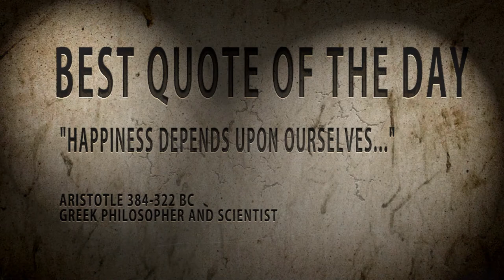Quote of the day Aristotle" Happiness Depends...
Quote of the day : Aristotle...You are what...
Aristotle (Greek: Ἀριστοτέλης, Aristotélēs) (384 BC -- 322 BC)[1] was a Greek philosopher, a student of Plato and teacher of Alexander the Great. His writings cover many subjects, including physics, metaphysics, poetry, theater, music, logic, rhetoric, linguistics, politics, government, ethics, biology, and zoology. Together with Plato and Socrates (Plato's teacher), Aristotle is one of the most important founding figures in Western philosophy. Aristotle's writings were the first to create a comprehensive system of Western philosophy, encompassing morality and aesthetics, logic and science, politics and metaphysics.
Aristotle's views on the physical sciences profoundly shaped medieval scholarship, and their influence extended well into the Renaissance, although they were ultimately replaced by Newtonian physics. In the zoological sciences, some of his observations were confirmed to be accurate only in the 19th century. His works contain the earliest known formal study of logic, which was incorporated in the late 19th century into modern formal logic. In metaphysics, Aristotelianism had a profound influence on philosophical and theological thinking in the Islamic and Jewish traditions in the Middle Ages, and it continues to influence Christian theology, especially the scholastic tradition of the Catholic Church. His ethics, though always influential, gained renewed interest with the modern advent of virtue ethics. All aspects of Aristotle's philosophy continue to be the object of active academic study today. Though Aristotle wrote many elegant treatises and dialogues (Cicero described his literary style as "a river of gold"),[2] it is thought that the majority of his writings are now lost and only about one-third of the original works have survived.[3]
Aristotle was born in Stageira, Chalcidice, in 384 BC, about 55 km (34 mi) east of modern-day Thessaloniki.[4] His father Nicomachus was the personal physician to King Amyntas of Macedon. Aristotle was trained and educated as a member of the aristocracy. At about the age of eighteen, he went to Athens to continue his education at Plato's Academy. Aristotle remained at the academy for nearly twenty years before quitting Athens in 348/47 BC. The traditional story about his departure reports that he was disappointed with the direction the academy took after control passed to Plato's nephew Speusippus upon his death, although it is possible that he feared anti-Macedonian sentiments and left before Plato had died.[5] He then traveled with Xenocrates to the court of his friend Hermias of Atarneus in Asia Minor. While in Asia, Aristotle traveled with Theophrastus to the island of Lesbos, where together they researched the botany and zoology of the island. Aristotle married Hermias's adoptive daughter (or niece) Pythias. She bore him a daughter, whom they named Pythias. Soon after Hermias' death, Aristotle was invited by Philip II of Macedon to become the tutor to his son Alexander the Great in 343 BC.[6]
Aristotle was appointed as the head of the royal academy of Macedon. During that time he gave lessons not only to Alexander, but also to two other future kings: Ptolemy and Cassander. In his Politics, Aristotle states that only one thing could justify monarchy, and that was if the virtue of the king and his family were greater than the virtue of the rest of the citizens put together. Tactfully, he included the young prince and his father in that category. Aristotle encouraged Alexander toward eastern conquest, and his attitude towards Persia was unabashedly ethnocentric. In one famous example, he counsels Alexander to be 'a leader to the Greeks and a despot to the barbarians, to look after the former as after friends and relatives, and to deal with the latter as with beasts or plants'.[7]